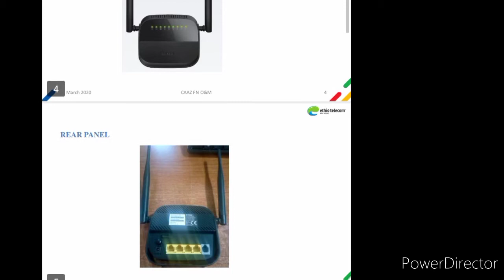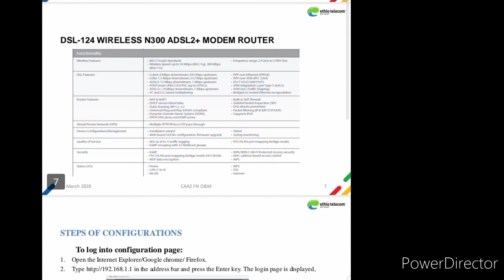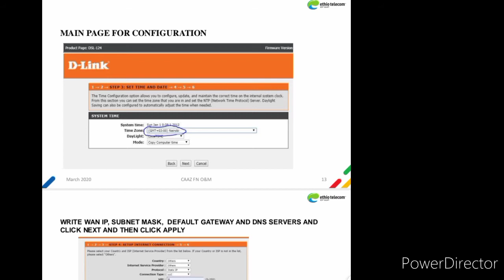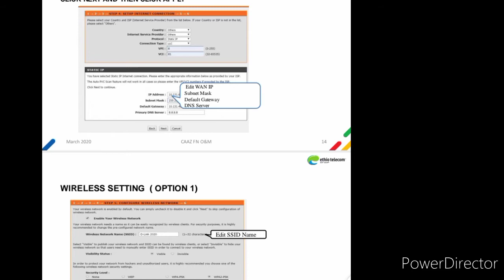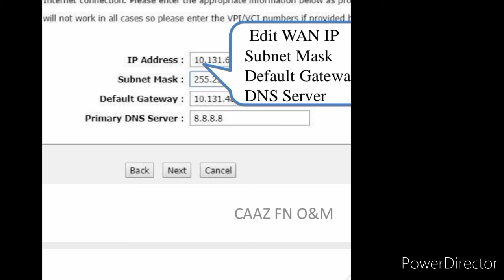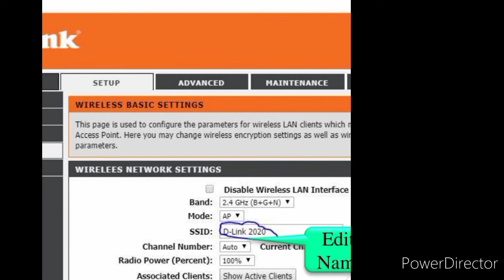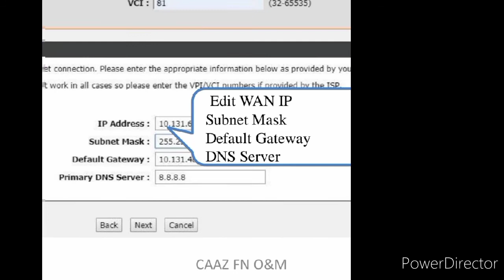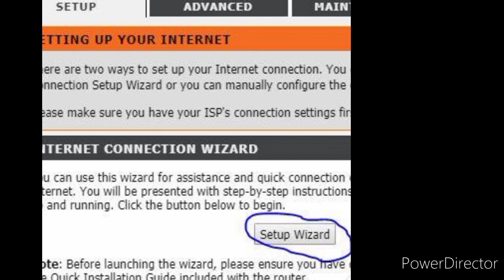how to configure D-link moden amharic #"ethiopia#ethiotelecom#seifu on ebs#donkey tube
This video is about showing the steps to configure D link modem

seifu on ebs , mike miko, eregnaye drama, wifi hack, wifi password